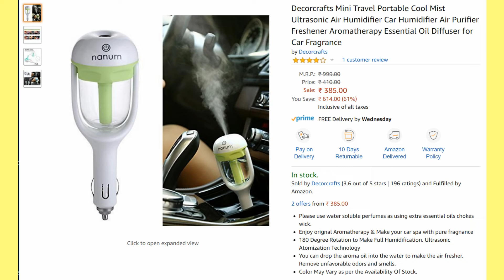Unique Products on Amazon India 2019